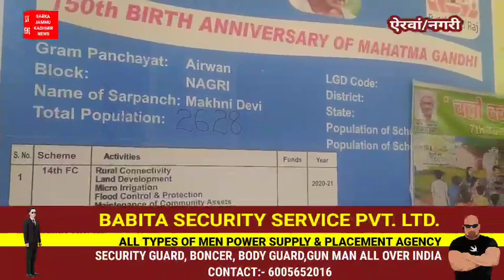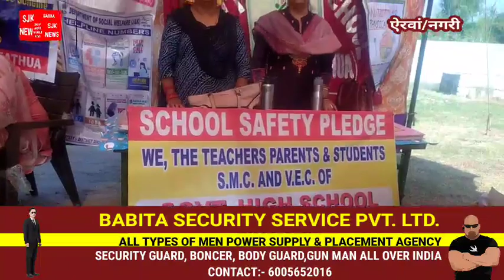नगरी तहसील की ऐरवां पंचायत के जरमाल गांव में सूचना तकनीति विभाग की आयुक्त सचिव प्रेरणा पुरी ने लोगों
नगरी तहसील की ऐरवां पंचायत के जरमाल गांव में सूचना तकनीति विभाग की आयुक्त सचिव प्रेरणा पुरी ने लोगों की समस्याएं सुनी